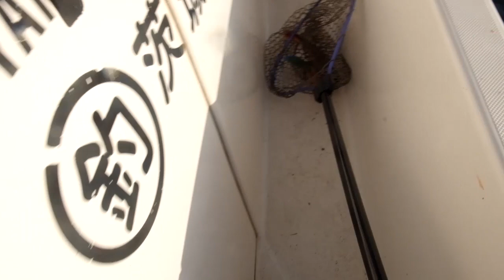RAMBO様％ヒロキ様 真鯛ポロポロ！